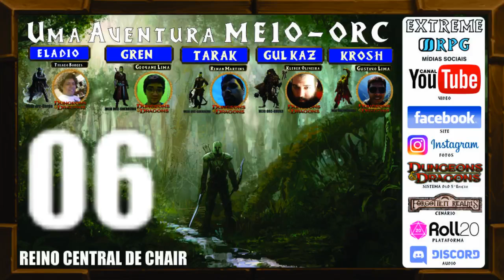Av.94/Ep:05-Uma Aventura Meio-Orc(D&D 5º)Mestre JJ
QUER JOGAR CONOSCO:Acesse esta  pagina.

Instagram:Fotos e Imagens de Aventuras e Avatares.